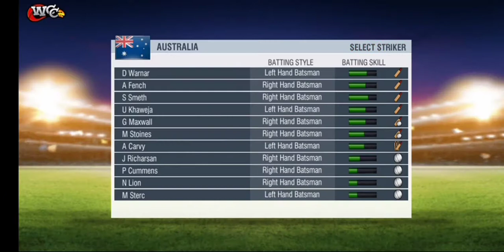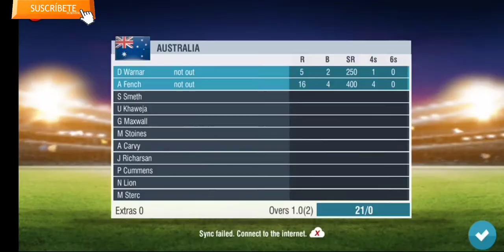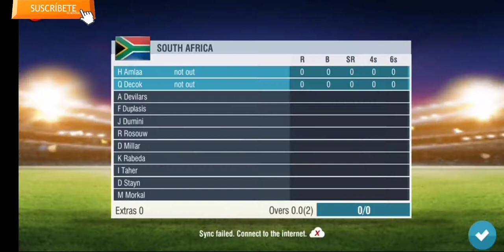Australia vs South Africa World Cricket Championship 2 Over Mact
Stay Home
Stay Save.